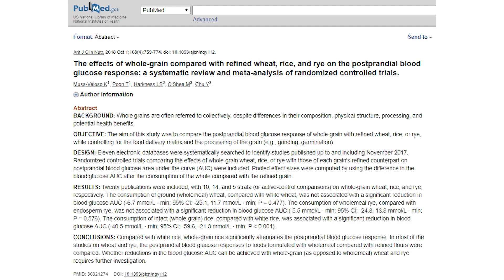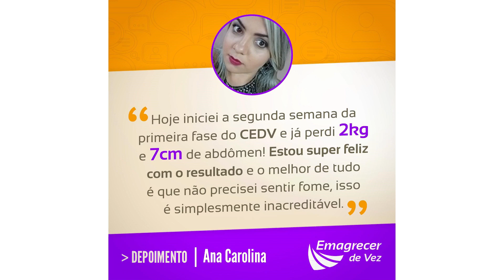A FARSA Dos Grãos Integrais (Trigo, Arroz e Centeio)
Os grãos integrais são obviamente superiores do que os normais, não é verdade?

Será que é isso mesmo que os mais altos níveis de evidências científicas disponíveis dizem?

Será que comer pães, pizzas e massas integrais dá na mesma do que comer os normais? Será que poderia ser ainda pior?

Bom, neste vídeo compartilho com você o que as evidências mostram sobre isso e além, dou a dica de que grãos de tipo algum deveria ser a base de uma alimentação saudável e que prioriza nutrição.

Aproveite!
Rodrigo

Me siga no INSTAGRAM: @rodrigopolesso